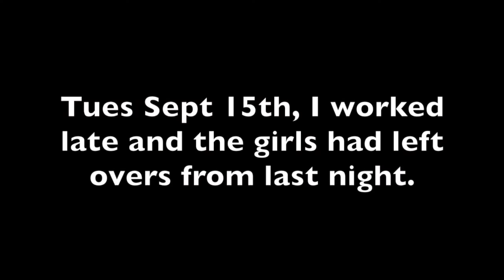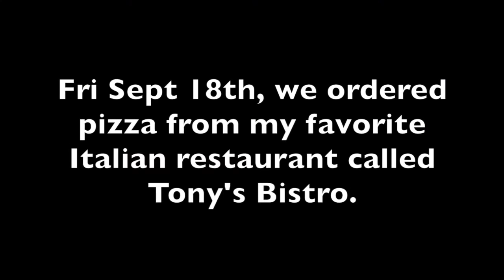What we had for dinner!